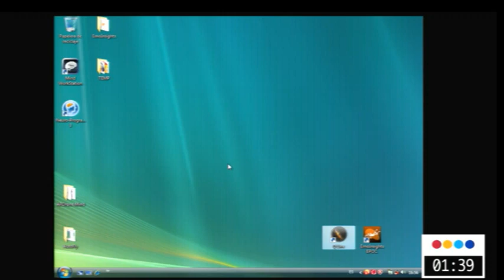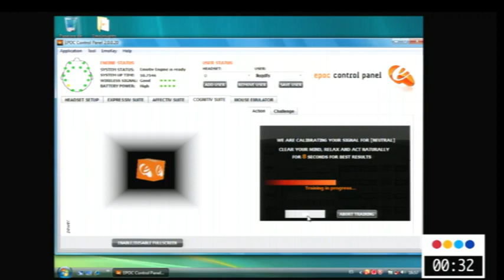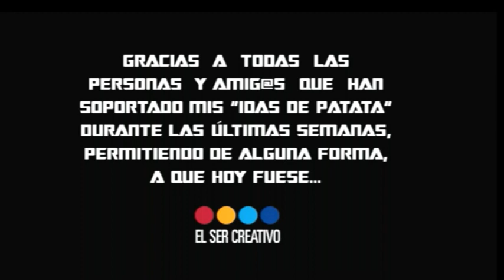Javier Sirvent: El presente fue Ciencia Ficción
IV Congreso de Mentes Brillantes - 2013